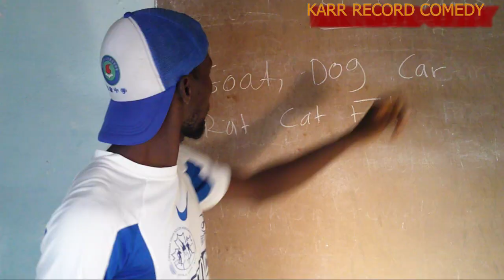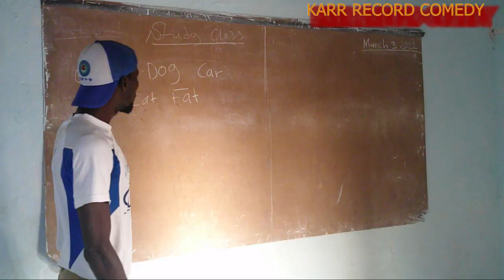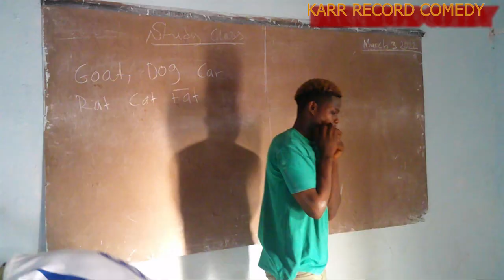(FAT) Liberia hottest, new Comedy 2022-2023 14K and Chicken feet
KARR RECORD